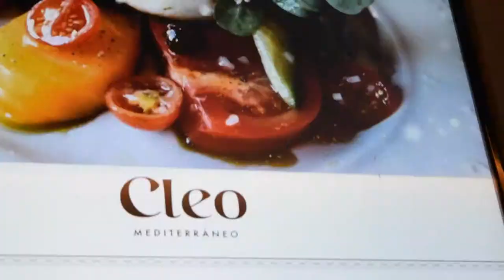CLEO AT SLS Hotel & Casino in LAS VEGAS / Contemporary, Mediterranean Cuisine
Cleo at SLS Las Vegas
Contemporary, Mediterranean Cuisine

Here is a Video we made at Cleo inside the SLS Hotel & Casino we filmed for a private party and I wanted to put something together for Cleo. Please Let me know what you think thank you!

Filmed by: Tramontana Media / Joshua Tramontana /
Band/Singer: Nieve Malandra & Malandra Band

Song in Video: "Sands of Time"
C Alexander Dawson
The Thunder Mountain Project from the upcoming Album "Thunder Mountain"
on Wings of Wonder Records